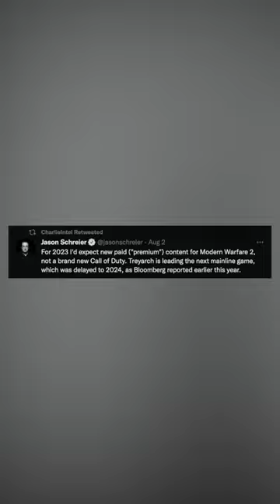Paid DLC is Coming Back to Call of Duty..?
Check Out My Recent Video! [ They Added an ALIEN to Cold War Year 2.. | NEW Voidwielder Reactive Pack Review & Upcoming DLC Patch ]

Timestamps

                                           💣 ~dkdynamite~ 💣